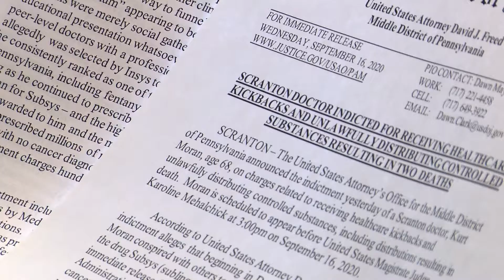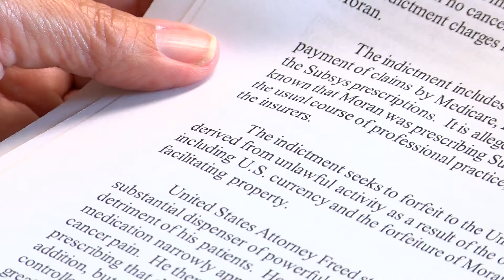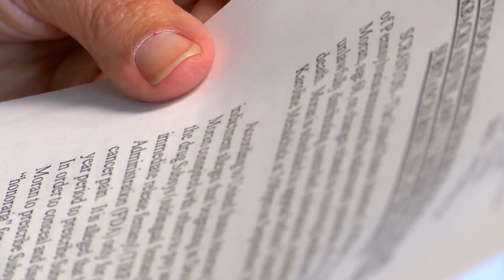Scranton Doctor Indictment Reaction